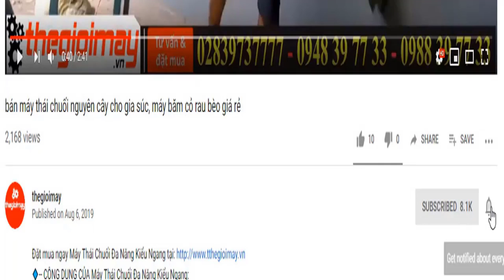tưới nước di động bằng xuồng takyo tk 25, bơm nước thả nổi động cơ xăng cho vườn cây hoa màu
✅ MÁY BƠM NƯỚC DẠNG XUỒNG TAKYO TK430 GIÁ 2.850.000 VNĐ
  ✔️ĐỘNG CƠ XĂNG 2 THÌ ✔️PHUN XA 10-20 MET✔️14 mét khối/giờ ✔️DÂY XỊT 5M✔️TRỌNG  LƯỢNG 9,8KG✔️BẢO HÀNH 12 THÁNG
✅ Công dụng của MÁY BƠM XUỒNG TAKYO TK430:
✅ Thông số kỹ thuật của MÁY BƠM XUỒNG TAKYO TK430:
✔️ Cột áp : 15-25 (m)
✔️ Kiểu Động cơ: 2 thì
✔️ Dung tích nòng xilanh: 52cc
✔️ Dung tích bình xăng nhựa: 1.16 Lít
✔️ Bình xăng con: kiểu da bơm
✔️ Công suất: 1.45kW/ 1.8 HP
✔️ Tốc độ bơm: 15 mét khối/ giờ
✔️ Đường kính họng bơm: 1.5 inch
✔️ Độ dài ống nước: 3 mét – 5 mét
✔️ Đường kính ống nước: 42mm
✔️ Khoảng cách đẩy nước: 18 – 25 mét
✔️ Cân nặng : 10kg
✔️ Màu sắc: Đỏ
✔️ Kích thước : 58x 35 x 31,5